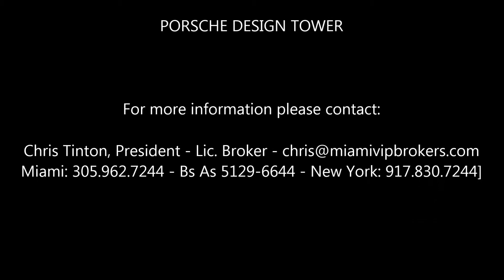Porsche Design Towers at Sunny Isles Beach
CHRIS ROBERT TINTON, ESQ., MBA
Real Estate Broker & Attorney